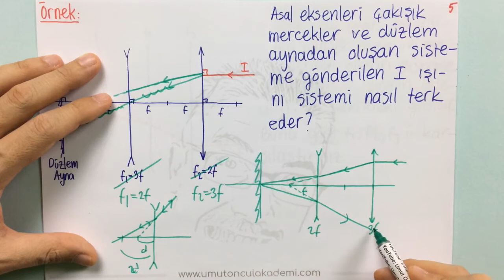Optik #28 | Mercekler | +PDF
Optik Ünitesine yer verilmiştir.